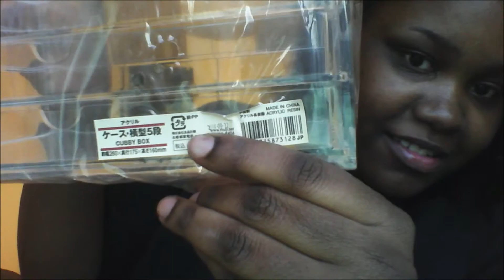Muji Drawer Unboxing